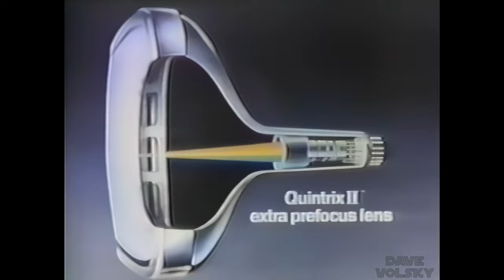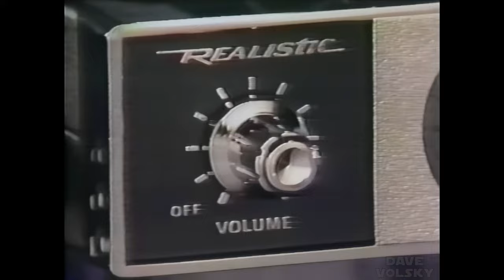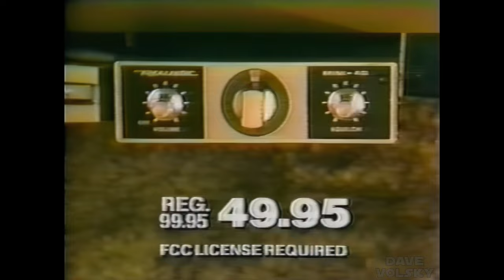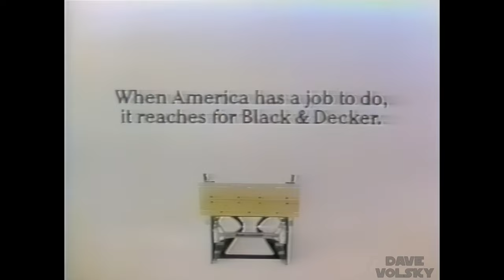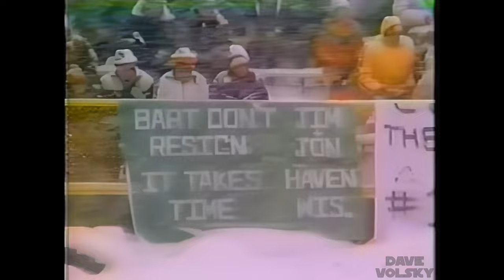1977 - Vikings at Packers (Week 11) - Enhanced CBS Broadcast - 1080p/60fps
I've enhanced the 1977 Week 11 Vikings at Packers game.  I didn't do much to the color, and I only brightened the picture a tad.  The game was upscaled, denoised, and the framerate doubled with Topaz.